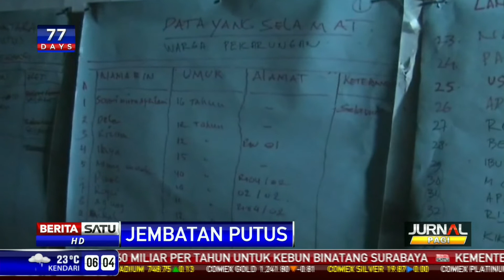BPBD Banten: 41 Korban Jembatan Putus Berhasil Diselamatkan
Badan Penanggulangan Bencana Daerah (BPBD) Provinsi Banten memastikan 41 korban berhasil diselamatkan pasca putusnya salah satu sling baja penahan Jembatan Pekarungan di Kelurahan Kota Baru, Serang, Banten. BPBD juga membantah pemberitaan yang berkembang terkait adanya 2 korban tewas yang terseret arus Kali Cibanten.

Facebook.com/BeritaSatuTV
Youtube.com/BeritaSatu